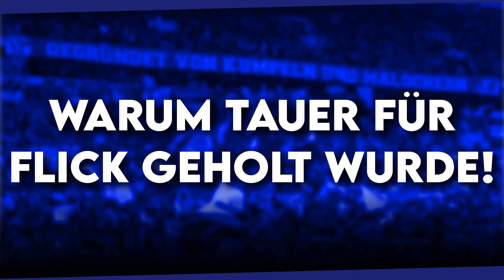Warum Schalke Flick abgegeben hat & Tauer ohne Kaufoption geholt hat! | S04 NEWS